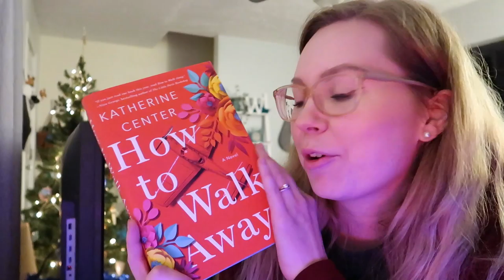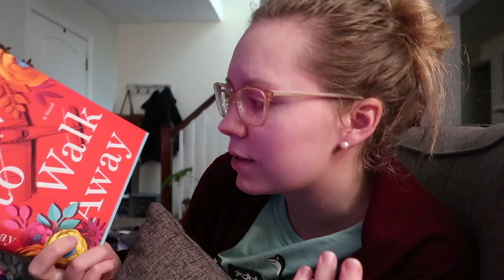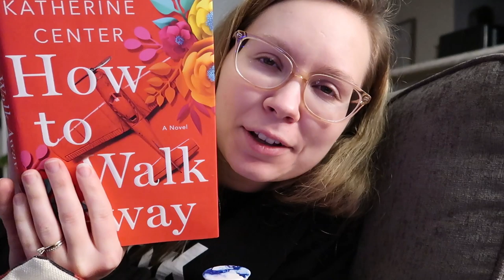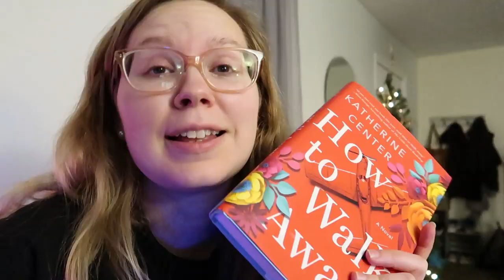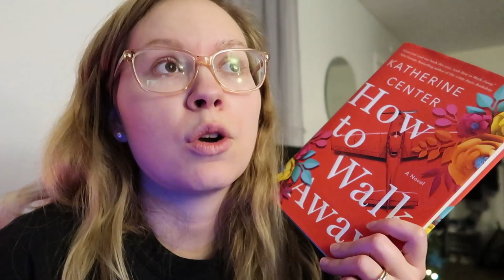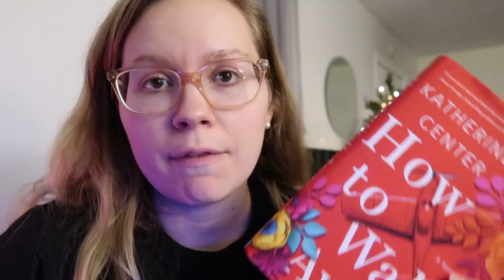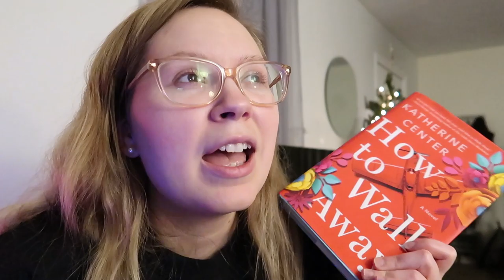I read HOW TO WALK AWAY by Katherine Center | Reading Vlog [with spoilers!]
Another reading vlog with spoilers has now come your way, and this time its for How to Walk Away by Katherine Center. My next vlog with spoilers is for All the Ugly and Wonderful Things.